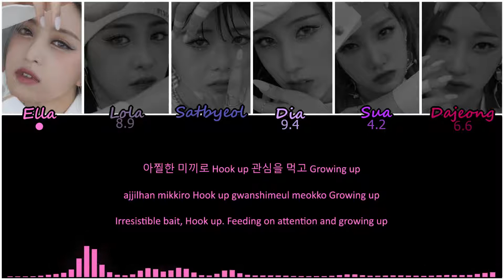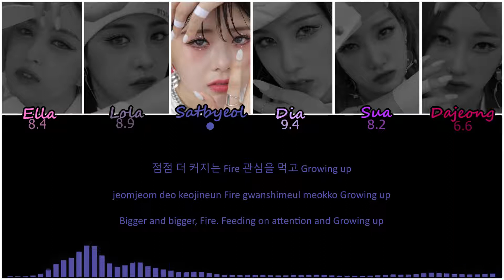How would Pixy sing "Illusion" by aespa? | Line Distribution | Color Coded Lyrics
♬ Open me! ♬ WARNING: Flashing lights

♬ Note: I generally don't take requests. If I think the song may suit the group/like the song or idea, I'll consider it.

♬ I do not own, nor do I claim to own, the music or images used in this video.

♬ Credit to Aespa for the song (Illusion)

♬ Fonts used:
Segoe Script (names)
Calibri (lyrics)
Felix Titling [Pixy name and other text]

♬ Images and clips used:
Pixy - Reborn teasers
Ella selfie (unsure of when this was taken, but the outfit is from a wings stage)
Pixy - Addicted teasers
Thumbnail: Lola Villain teaser, Aespa Black Mamba screenshot, Floral One (thumbnail group name), Felix Titling (thumbnail, song title), Arial Black (thumbnail channel name)

♬ Lyrics credit:
Korean: genie.co.kr
Eng: ? (not listed on colorcoded lyrics, will update when I find source)